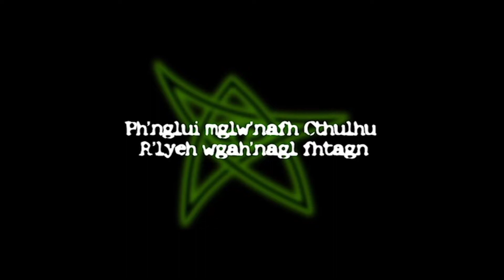UM PASSINHO PRA INSANIDADE. CTHULHU FUNK.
Será que os grandes antigos dançam? Esse é um segredo que nunca foi revelado.
Se sim. Existirá o passinho do grande Cthulhu? Para saber a resposta, você deverá testar sua sanidade e assistir o vídeo.

Esse vídeo é uma brincadeira e ao mesmo tempo uma homenagem aos seguidores do canal que sempre pedem para que esse explorador pesquise e crie coisas insanas. Recentemente um deles comentou que o Cthulhu dançando Funk faria um grande sucesso.

Então, como não podia deixar de imaginar isso, criei um vídeo que une três coisas muito poderosas. O grande Cthulhu e seus seguidores, o Funk brasileiro e algumas passagens de um Rap criado especialmente para o Mythos.

Cthulhu dança funk! Esse passinho causa insanidade.
Esse é o último aviso. Não assistam esse vídeo! Vai que vocês começam a dançar também!!! ;)

FONTES DE INSPIRAÇÃO:
- "Isso na globo não mostra". DJ Henrique de Ferrari.
(Batida que não sai da cabeça.)

- "Cthulhu's Hymn". A Rap Song By Z. Mann Zilla.
(Voz gutural impressionante)

- Cthulhu Dance. Game Smite.
(A versão mais light do grande Cthulhu)

Vídeo editado por Juliano Alves.

As imagens utilizadas nesse vídeo não pertencem ao canal e sim aos seus respectivos donos.

IMPORTANTE! Todos os vídeos são baseados em ficções criadas pelos escritores Robert E. Howard, H.P. Lovecraft e outros autores. Da mesma forma, nos vídeos do canal, nós apresentamos imagens de artistas e cenas de filmes ou séries para ajudar na descrição. Esse material pertence a seus respectivos donos. Se for encontrado algum problema avisem que eu retiro do vídeo. Os temas tem relação com a ficção científica, terror e horror. Classificação indicativa: Maiores de 12 anos.